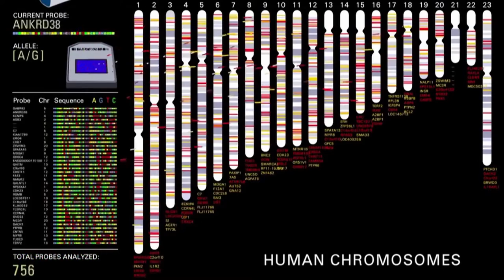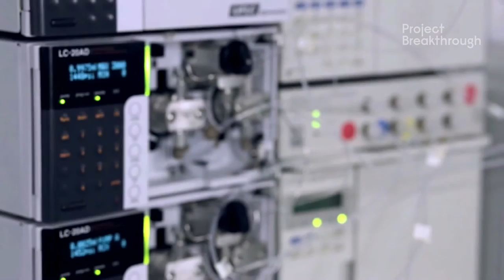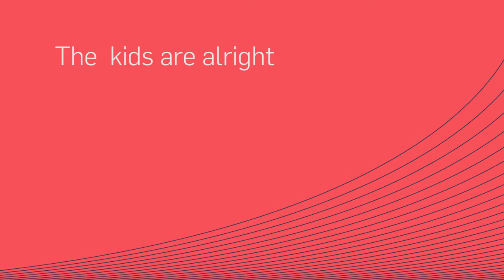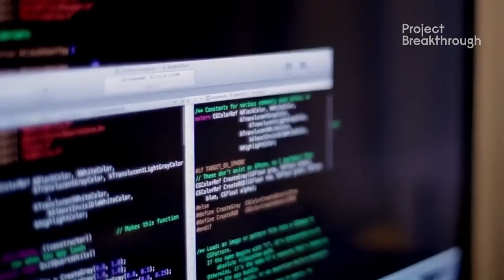Darwin for the DNA Age on the evolution of business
Juan Enriquez thinks and writes about the profound changes that genomics and other life sciences will bring in business, technology, politics and society. He is the managing director of Excel Venture Management, a life sciences VC firm, and founding Director of the Harvard Business School's Life Sciences Project. In the last 30 years, Juan Enriquez has overseen the rebuilding of the Mexican National Zoo, helped negotiate the Chiapas Peace Accords, delivered the first academic paper on mad cow disease to the UK's Royal Agricultural College, participated in a voyage to map biomass in the world's oceans, funded successful biotechnology startups and published a series of books that proved eerily accurate in their ability to predict economic and political trends.

*The inclusion of company names and/or examples is intended strictly for discussion and inspiration and does not constitute an endorsement of the individual companies or their opinions by the UN Global Compact.